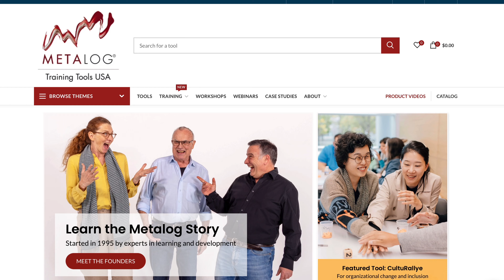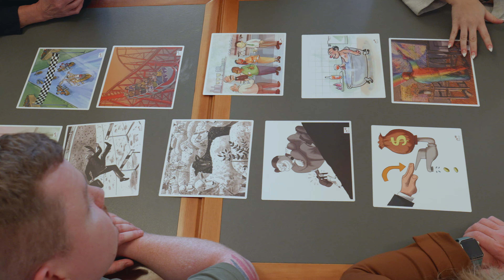Why Use Metalog Tools? Three Customers Explain.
Learn why a global manufacturer of specialty minerals, a top medical school and an independent trainer all use Metalog Tools to teach teamwork and improve employee engagement.